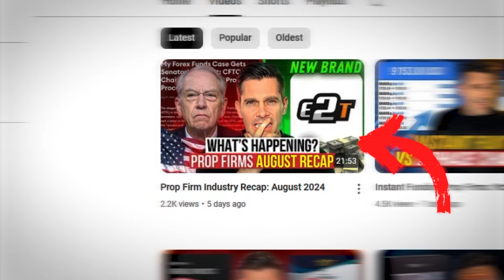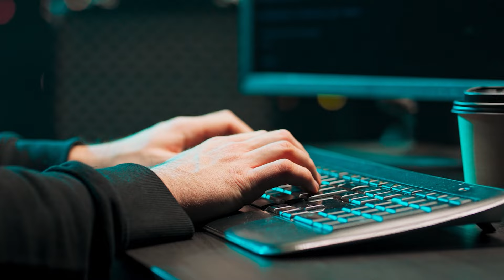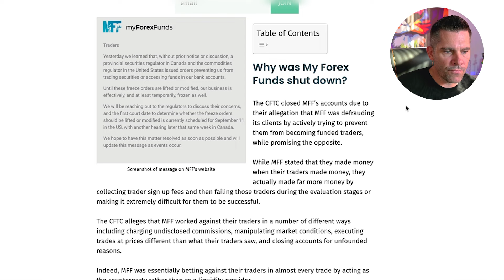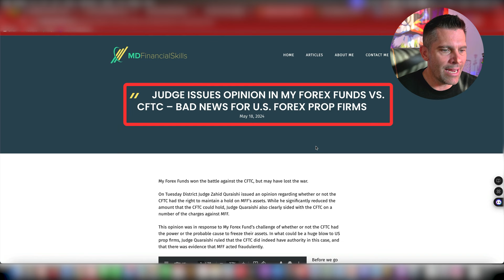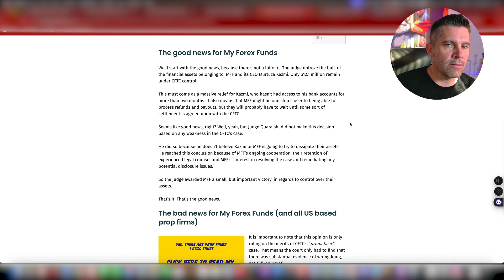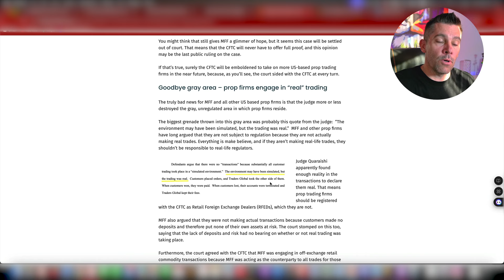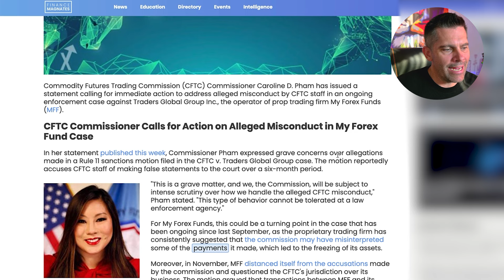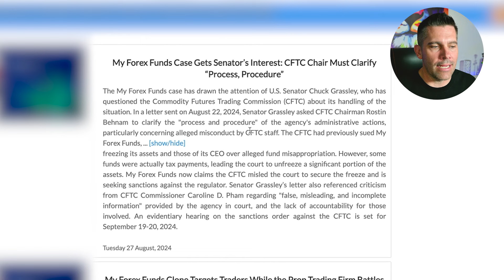MY Forex Funds Coming Back?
MFF coming back? So this is a Question many people have been asking since seeing an article recently published online about them getting un-frozen assets.

Well let's look back over the timeline leading up to this article and then at the end of the video we will have a much clearer picture as to what is going on here.